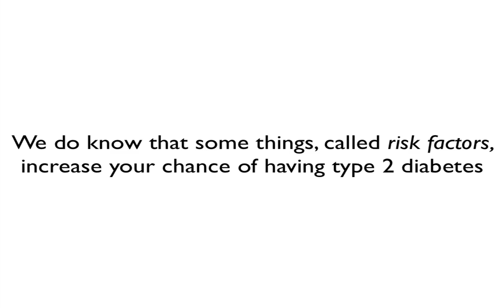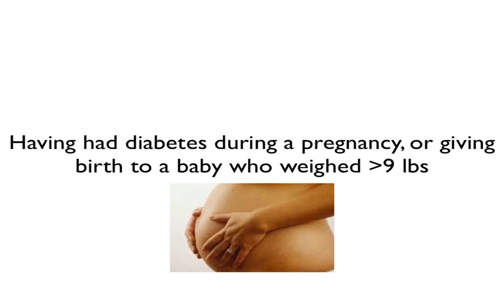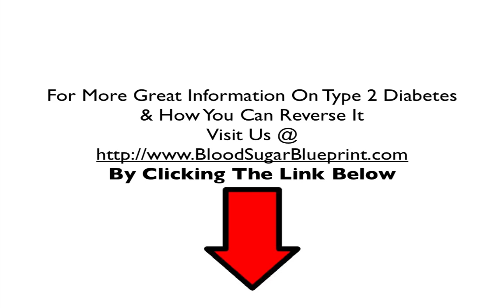Type 2 Diabetes Info Series - Risk Factors For Type 2 Diabetes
for more great info about type 2 diabetes and how you can reverse it.

Type 2 Diabetes is fast becoming one of leading causes of death worldwide and will eventually be a pandemic. The average cost of a single hospital visit for a type 2 diabetic is around $11,000 and thousands more in additional healthcare expenses once at home.  Controlling your blood sugar levels by following a proper diabetic diet and exercise program is the best method of controlling and to reversing type 2 diabetes. In this video series about type 2 diabetes, we are giving diabetics the basics about their disease so they can be better informed about what is going on with their body and how diabetes is affecting it and what they can do to stop it.  Don't ignore your diabetes, it is a silent killer.